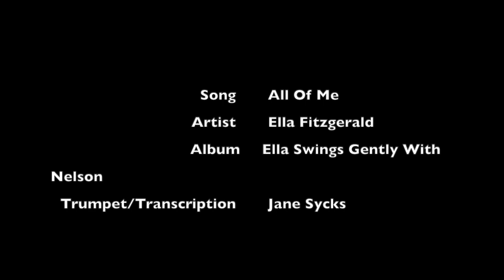Ella Fitzgerald-All Of Me Transcription